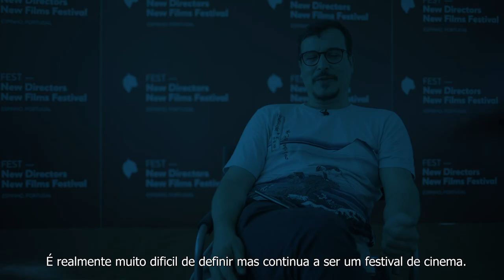Filipe Pereira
26 JUN 2019

Filipe Pereira is a Portuguese producer and event director that has been working in film-related institutions for 21 years.

At 22 he initiated what we know today to be FEST – New Directors | New Films Festival. He directs the festival up to this day.

Filipe was a General Secretary and the President of the NISI MASA European Network of Young Cinema. For two years, since 2005, he was a curator of SIC Radical “FEST Curtas”, showcasing some of the best short films on national TV.

In 2012 he coordinated “Borderline”, an itinerant film development project that selected 13 filmmakers to travel and develop films inside of a bus for one month while traveling between Paris and Guimarães. In 2015 he was distinguished with an honorary award by the Municipality of Espinho for his contribution to the local community, in particular through the dedicated activities within FEST.

Data Sheet:
Camera 1: Liva Puce
Camera 2: Raquel Ferreira
Journalist: Liva Puce